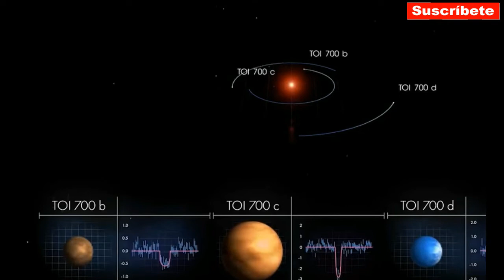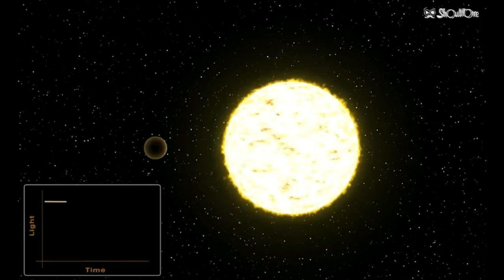NUEVO DESCUBRIMIENTO DE PLANETA HABITABLE DEL TAMANO DE LA TIERRA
NUEVO DESCUBRIMIENTO DE PLANETA HABITABLE DEL TAMANO DE LA TIERRA  mira este video
         ▓▓▓▒▒▒ CLICK EN "Mostrar Más" PARA VER ▒▒▒▓▓▓
          ↓↓↓↓DETALLES Y ENLACES↓↓↓↓

***COMENTA***
***FAVORITOS***

✅enlace:   glpaginaweb